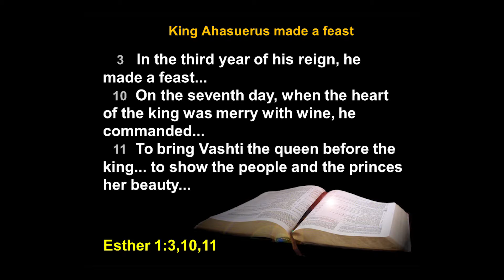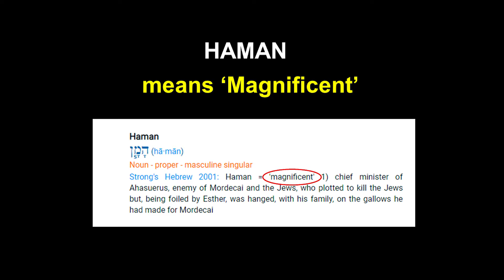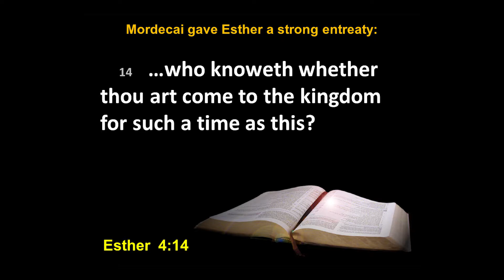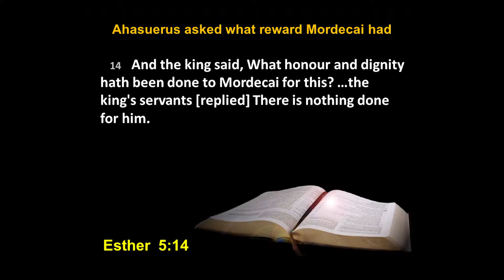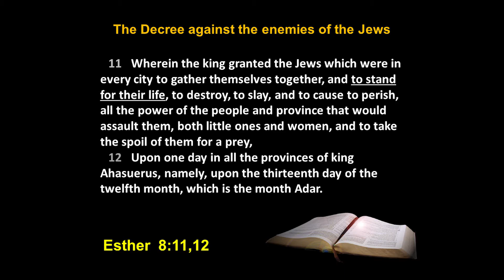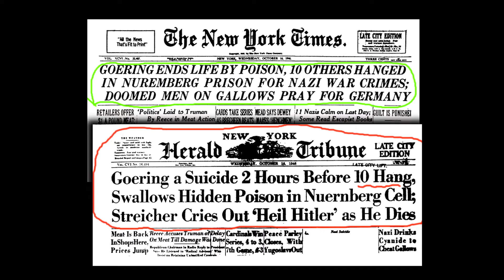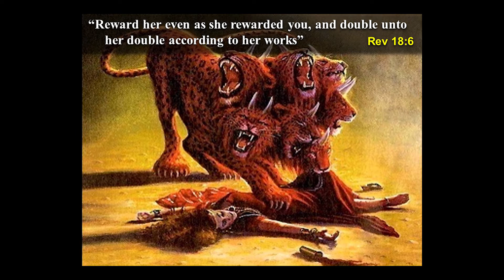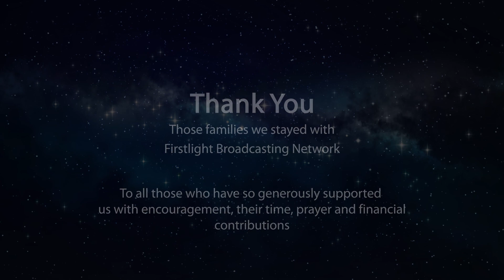"For Such a Time As This" - Ross Patterson - part 1/3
On The Road - "For Such a Time As This" by Ross Patterson

Ross looks at the end times just before Jesus comes and relates it to the story of Easter